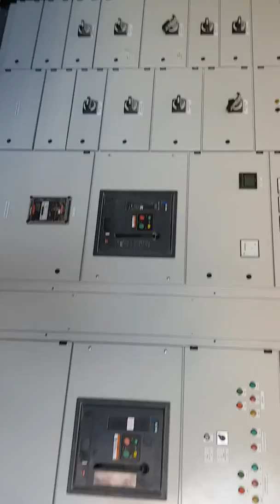Actual kichu commandos in ground and tunnel area